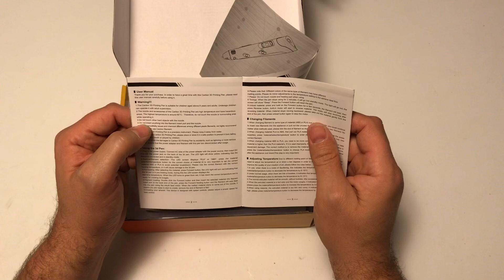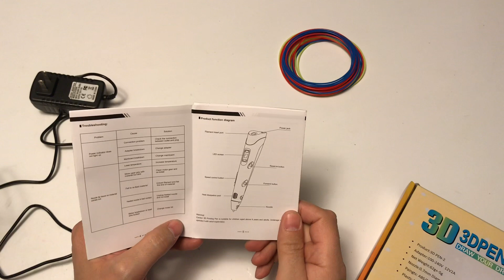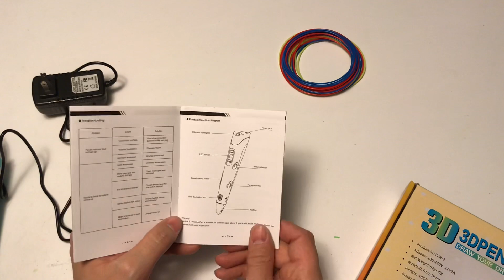Canbor 3D Pen - Unboxing and Demonstration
You can buy some my creations from my Etsy Shop